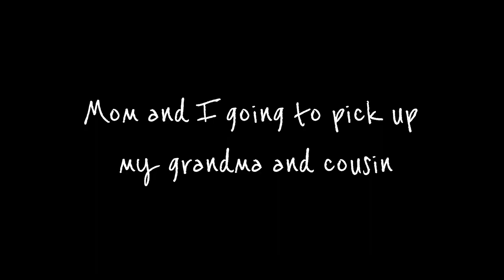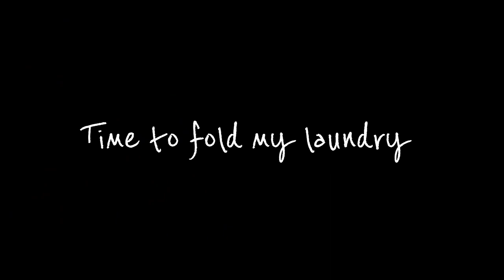Home for Christmas 🎉💃🎄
Hey besties, it's that time of the year again the Christmas szn ⛄🎄. Let's have fun with vlogmas 2022.
Kizzez😘🥰

Camera: Samsung galaxy A10
Editing software: Vllo
Age: 22